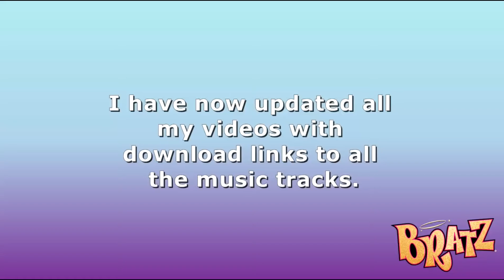Links to music tracks now updated!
In every video's description, there will be a download link to the track. Enjoy!

Now get Jammin'!